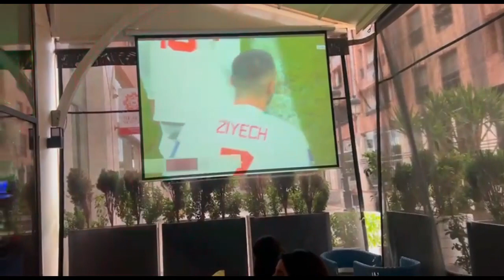تأهلنا مورا 36 عام MAROC 2-1 CANADA